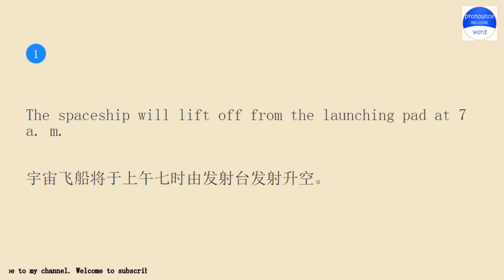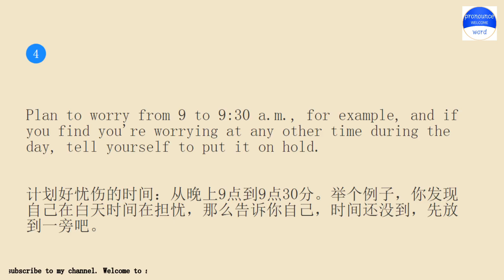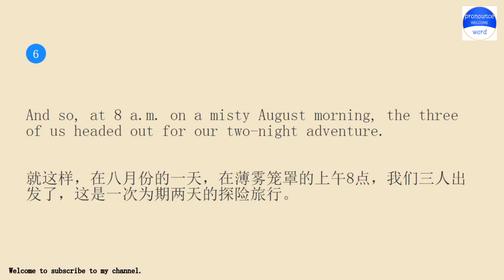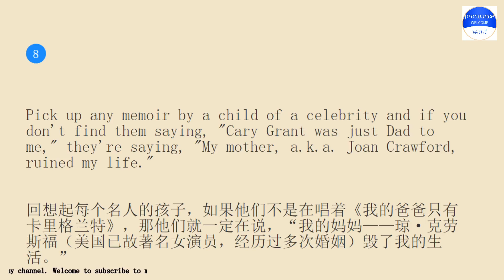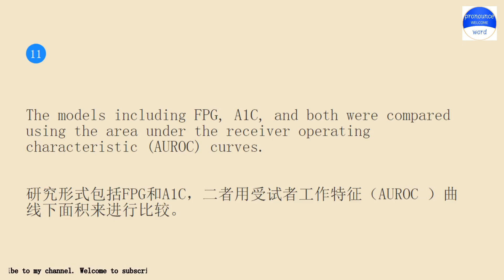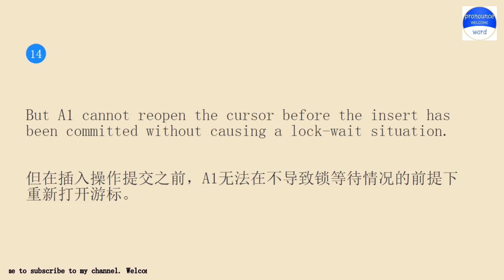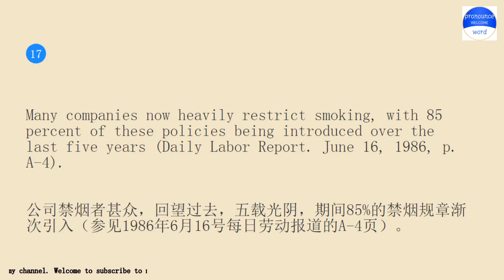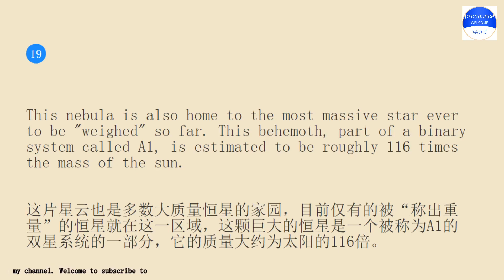Practice English conversation with me.Pronounce word Lesson 773 a.m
Pronounce word school.Pronounce word School provides independent knowledge imparters and sharers with perfect online education tools and platform capabilities, and provides knowledge seekers with rich knowledge content and learning environment together.Practice pronounce word English conversation with me for 10 minutes every day Lesson 773.The keyword involved in the example sentence is a.m